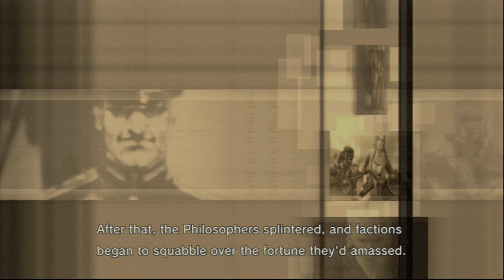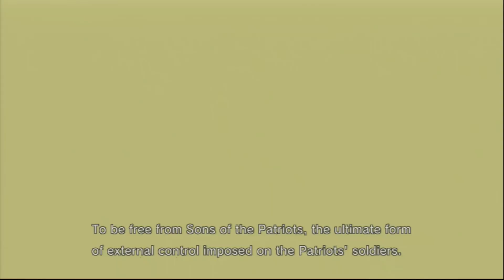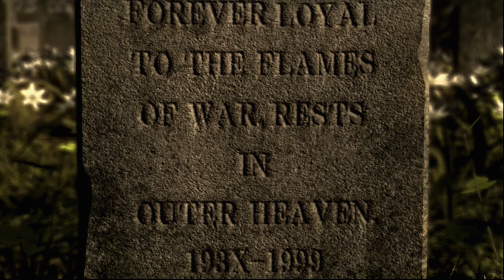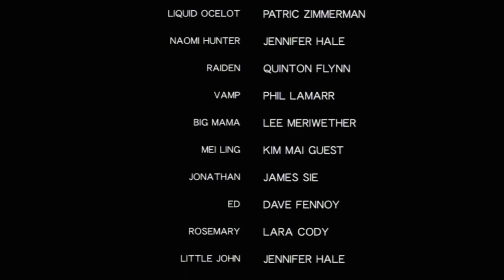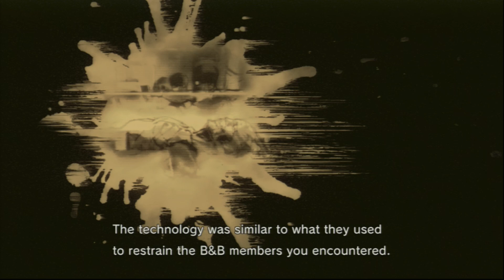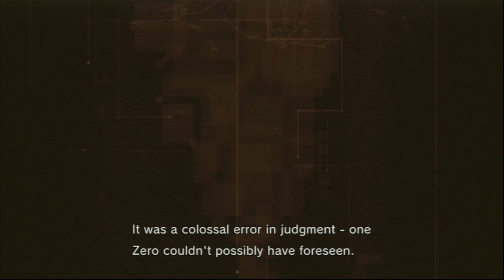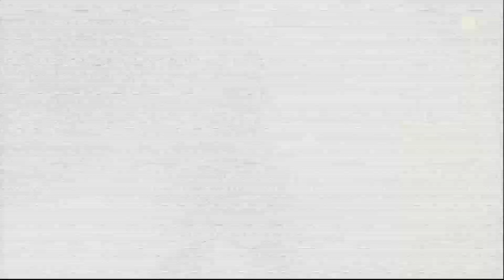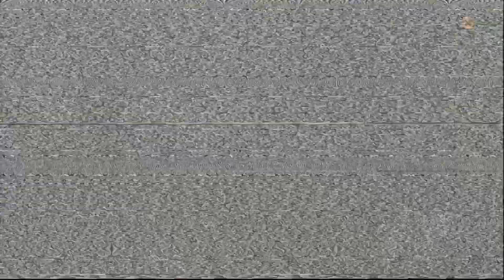Metal Gear Solid 4: Guns of the Patriots- Snake was a Pawn in a Proxy War to Destroy the World Order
Metal Gear Solid 4: Guns of the Patriots (2008) was developed by Kojima Productions and published by Konami

My rating, based upon my playthrough experience, is: GREAT!!!

Metal Gear Solid 4: Guns of the Patriots is available on PlayStation 3.

DHG played Metal Gear Solid 4: Guns of the Patriots on PS3

Part 18